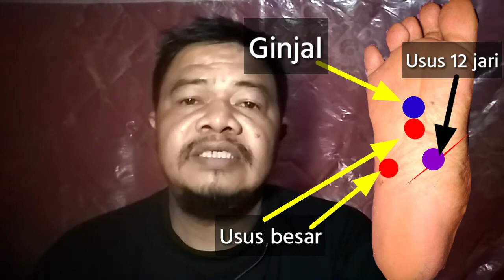Pijat Refleksi Patah Tulang || mempercepat proses penyembuhan setelah ke dokter Tulang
Pijat Refleksi Patah Tulang || mempercepat proses penyembuhan setelah ke dokter Tulang atau ke bengkel tulang

sebagai upaya lanjutan untuk mempercepat proses penyembuhan penyambungan Tulang yang patah ,